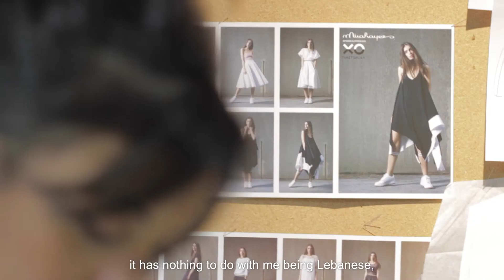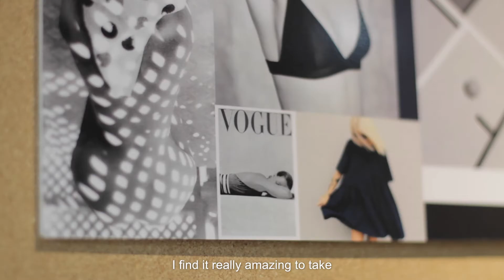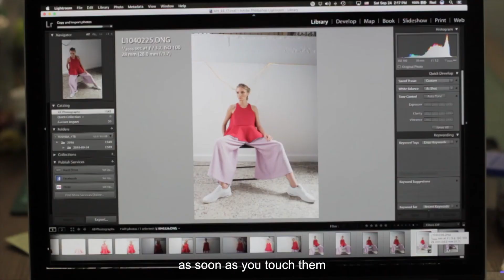IN Magazine presents Mira Hayek | Ready-to-Wear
MIRA HAYEK is a Beirut based ready-to-wear designer. She is obsessed with geometric shapes and motifs from which she draws inspiration to develop her silhouettes and details on her garments. She studied Graphic Design at the Lebanese American University in Beirut. Her formal industry training began in Milan, where she studied Fashion Design at Istituto Marangoni. She then pursued her masters in Fashion and Textile Design at Istituto Europeo di Design. After interning at the ateliers of Elie Saab in Beirut and Erdem in London, she was selected by the STARCH Foundation in Beirut to launch her first ready-to-wear collection in 2011.

Mira Hayek is one of our designers in this issue of IN18. Here is why she is IN

Created by digimf.

Editor-in-Chief of IN Magazine - Ahmed Abounaja

Make sure to subscribe to the channel & select the bell push notifications (click the BELL icon next to the subscribe button) to be notified immediately when we release a new video.

If you watched this video and scrolled to the bottom and are reading this we would love to hear from you.

If you have any questions, give a shout in the comments section below & we'll try and answer all the questions you might have.